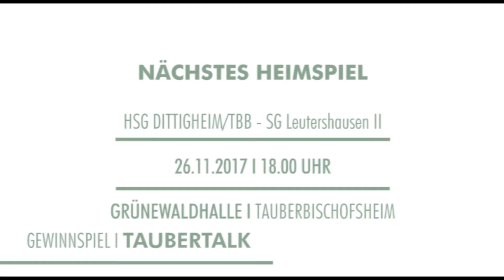TAUBERTALK am 11.11.2017 - Heimspiel gegen die HSG Ettlingen/B...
+++ Gut gespielt und doch verloren ... +++

… ist wohl das Resümee aus dem gestrigen Spiel gegen die HSG Ettlingen/Bruchhausen. Trotz einer guten und sehenswerten ersten Halbzeit (14:14) unserer Männer - leider wieder kein Erfolg für die HSG und dessen Trainer Martin Keupp.

Jetzt hat die Mannschaft erst einmal eine kleine Pause, um sich für die kommenden Aufgaben richtig vorzubereiten. Am 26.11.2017 geht es dann gegen die SG Leutershausen II in der Grünewaldhalle weiter...

Hier der TauberTalk zum Spiel mit unserem HSG Trainer und dem Gästetrainer Lukas Ehrmann.